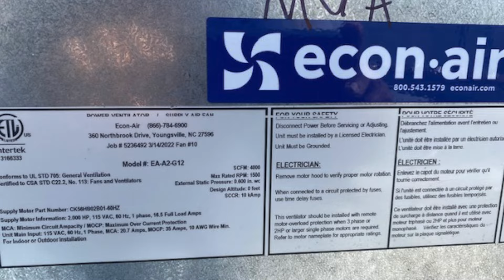Master Fire Master Fire Prevention Restaurant Exhaust Ventilation System Cost Bronx Queens Brooklyn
Master Fire is a UL listed commercial kitchen duct fabricator, hood manufacturer and restaurant kitchen ventilation systems installation services company. We have been servicing thousands upon thousands of restaurants and food service establishments including in hotels, hospitals, venues, nightclubs, bars, airports since 1969.

We have our own shop with plasma cutter so when it comes to sheet metal fabrication, there is no middle man and we can pass those cost savings on to you. Our kitchen hood installation team is based in The Bronx and we service food and beverage businesses from Upper Manhattan to South Brooklyn, Eastern Queens to Staten Island as well as Westchester.

Another important thing to know about Master Fire is that we provide 24/7 EMERGENCY COMMERCIAL KITCHEN VENTILATION REPAIR.

Our state certified contractors & licensed technicians work only for Master Fire and have a reputation for excellence. Many of our competitors got their start working for us. We trained them on how to provide service on all hoods, fans, heated make-up air units and air cleaners. We also install, maintain and repair commercial kitchen pollution control units and electro-static precipitators such as the SMOG HOG.

See this VIDEO ON THE RIGHT? There’s a reason it has over 21,000 views.

We offer quality service & competitive pricing. Using our state of the art software, we’ll work with your architects and according to your plans and Engineer Designs. Or we can provide these for you for a complete turnkey fire protection services solution for your restaurant kitchen. This includes all mechanical, electrical, plumbing, and hoods.